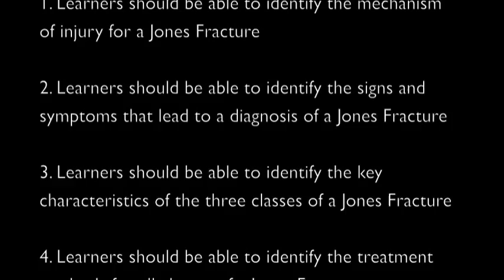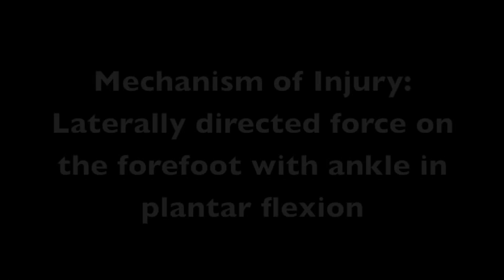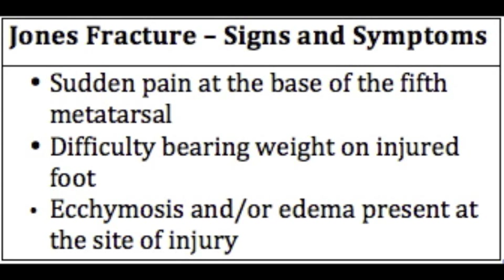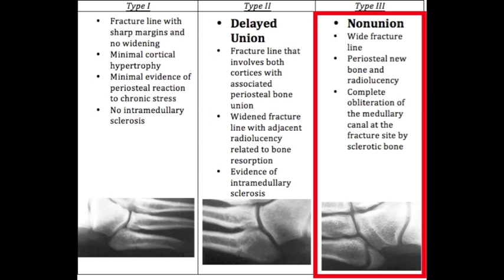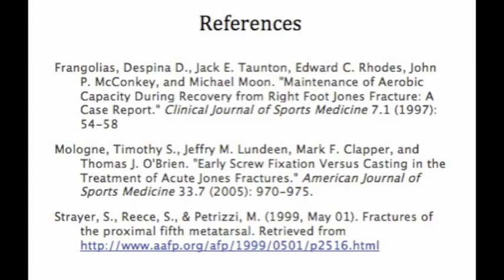KIN 461 - Jones Fracture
Kinesiology 461 Video Assignment

Team Name: Keeping up with the Jones'

Question: You are treating an Olympic 800 m finalist who is complaining of lateral foot pain. MRI confirms a stress fracture in the Jones position. How do you manage this? What if this had taken place a year before the Olympic games?

Group Members:

Nicholas Philippson 76878099
Ryan Zwarich 54985098
Nick Thomas 53467098
Lucas Bruchet 74875097